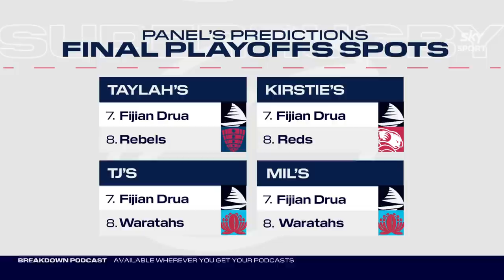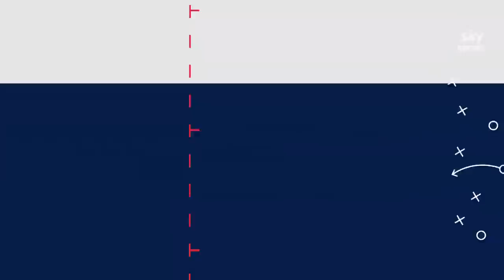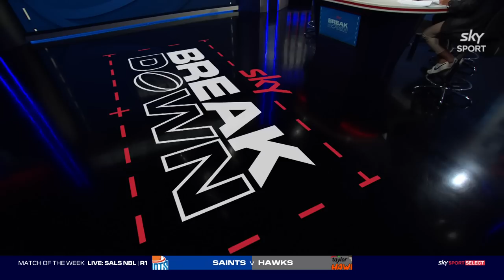The Chiefs remain Kings of Super Rugby 😤🏉 | The Breakdown